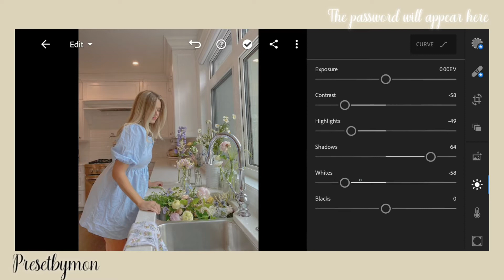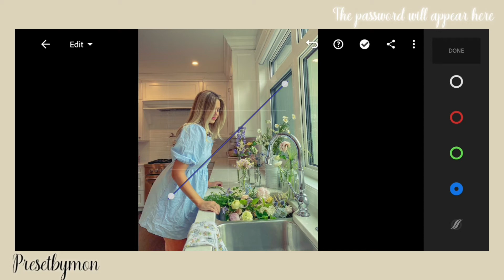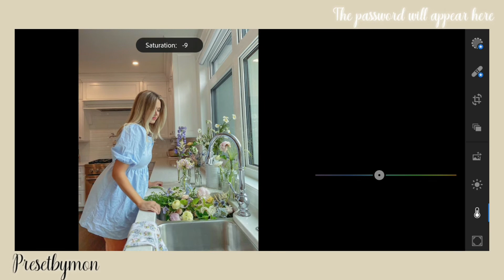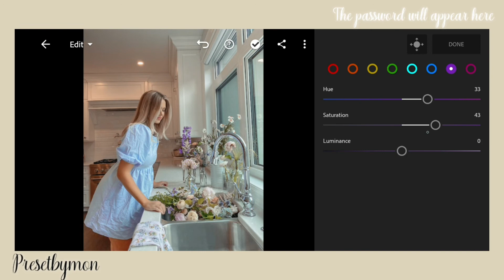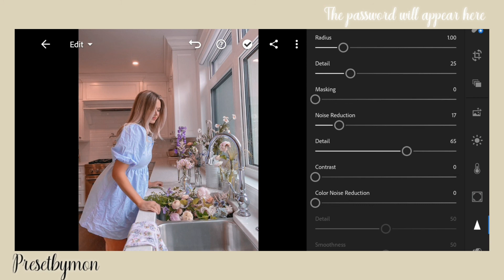LIGHTROOM MOBILE PRESET FREE DNG | LIGHTROOM PRESETS TUTORIAL | CAIRO PRESET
Hey Loves !

This is the tutorial on how to create your own mobile lightroom preset - Preset Cairo. (✿◠‿◠)

➭ Get the password by watching the entire video.
➭ The password will appear on the right top corner of the video

Example:
First password : 12**
Second password : **34
 The password is: 1234 ✔ (Example only)

❏ If you want to avoid all the hassles, you can always buy this preset by contacting Presetbymon on our contacts below.
We'll send you the preset and guide thoroughly to use it for editing your picture!

❏ Music